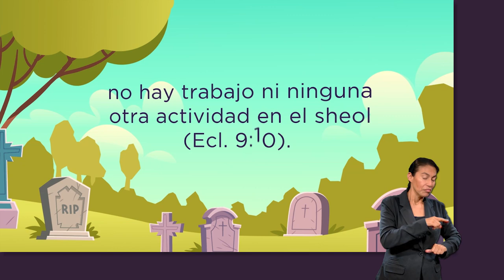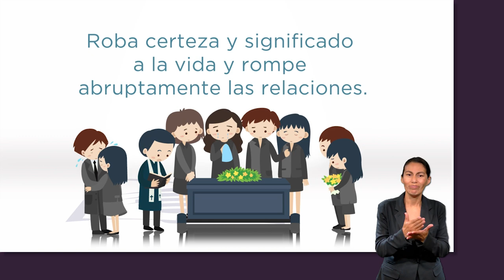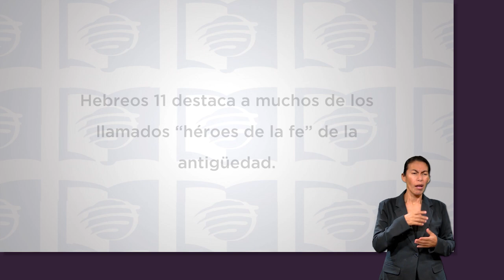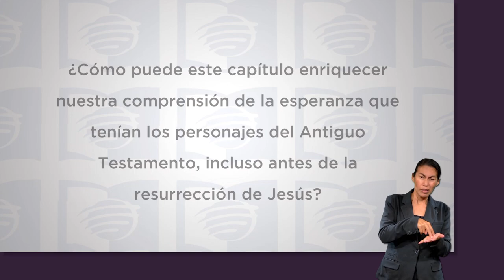ESU 4to. Trimestre 2022 Lección 4 - La esperanza del Antiguo Testamento